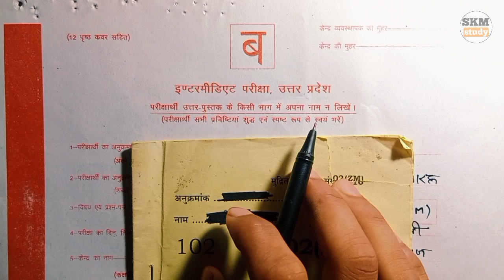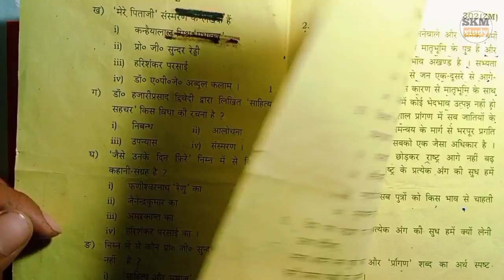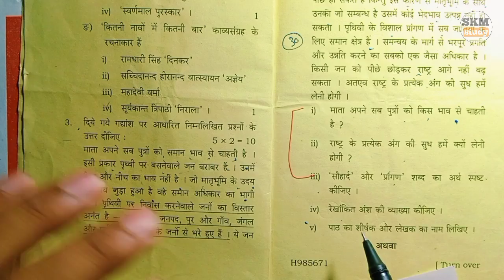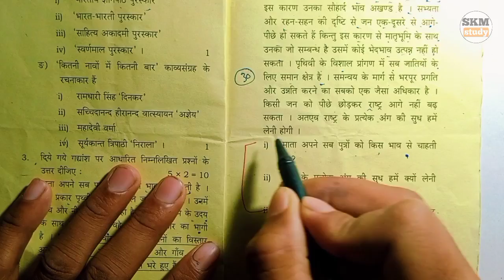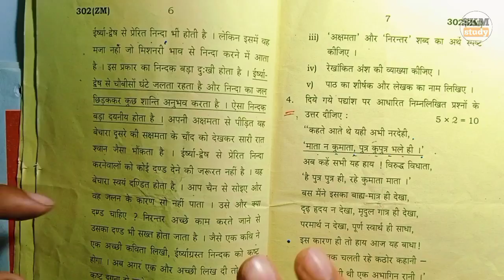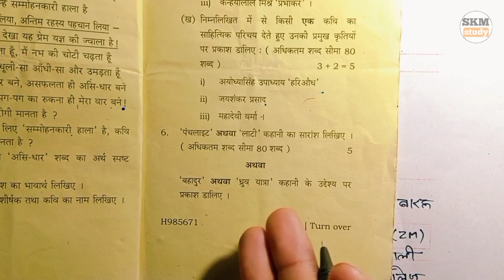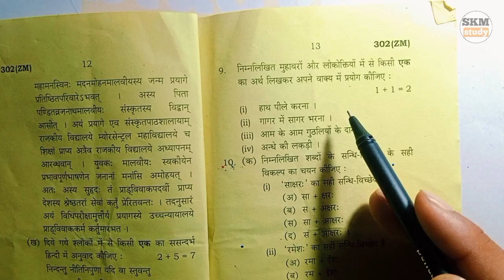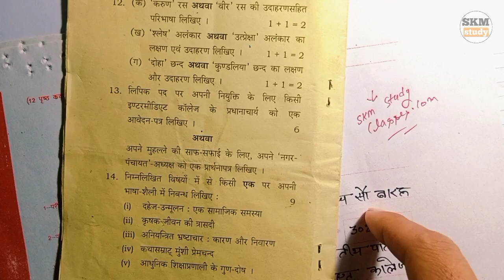हिंदी का पेपर कैसे पास करें,/Hindi Ka Paper Kaise Pass Karen,/12th में पास होने ट्रिक,/Up Board 202r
फ्री में पीडीएफ नोट्स मॉडल पेपर के लिए यहां पर क्लिक 👉

फ्री में नोट्स Pdf & नोट्स के लिए Telegram Join करें 📝📚📽️ या टेलीग्राम पर SKM STUDY सर्च करें

यदि आप बोर्ड परीक्षा में 95+ चाहते हैं तो SKM study एप्लीकेशन डाउनलोड करें { फ्री में ज्यादा तैयारी}

Thanks 😊🙏🙏

Topic Cover-
1. हिंदी का पेपर कैसे पास करें
2. Hindi Ka Paper Kaise Pass Karen
3. 12th Hindi Exam strategy Up Board 2022
5. class 12 hindi ki taiyari kaise kare
6. class 12 hindi ke paper ko pass kaise kare
7. hindi ki taiyari kaise kare up board
8. up board class 12th hindi ki taiyari kaise kare
9. class 12 hindi model paper 2022
10. class 12 hindi model paper 2022 up Board
11. hindi important Question class 12
12. hindi me pass hone ki trick
13. hindi important question up Board class 12th
14. up Board exam 2022